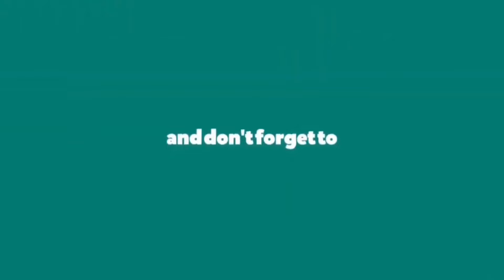బై బై గణేశా.. కాంతారా ట్రూప్ డ్యాన్సులతో మార్కెట్ యార్డ్ వినాయకుడి నిమజ్జనం | PALAMANER NEWS